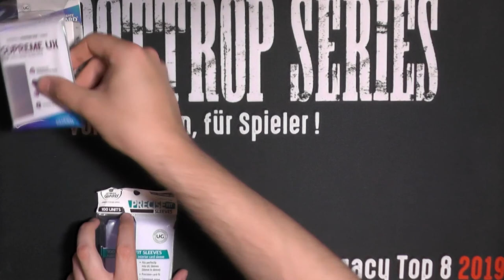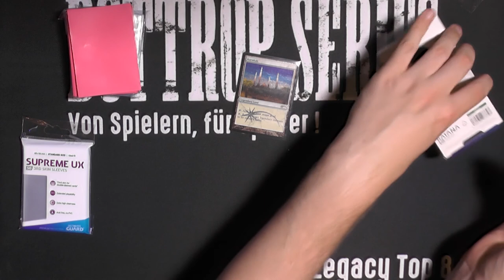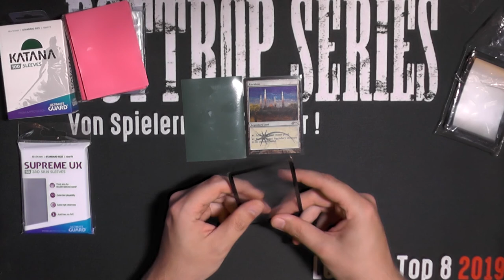Blacky zeigt: UltimateGuard-Hüllenset (TripleSleeve)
Nachdem wegen eines Fehlers, dieses Video letzte Woche nicht kam:
Heute zeige ich euch das Ultimate Guard Hüllensortiment, dabei gehe ich auf die Innersleeves, die Katana und Supreme Sleeves sowie die Third Skin Sleeves ein.
Wie gut das Set zusammenpasst und wie gut die einzelnen Teile sind? Seht selbst